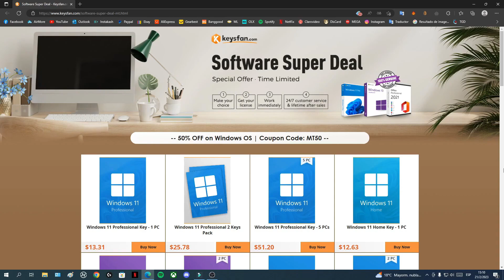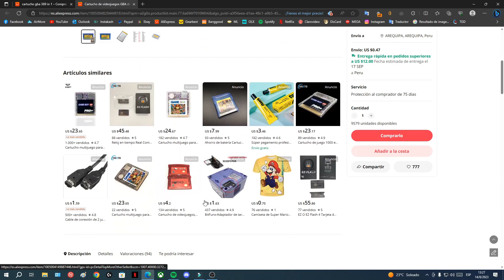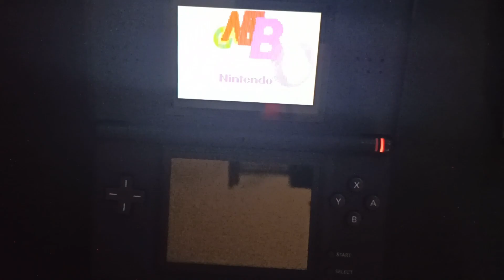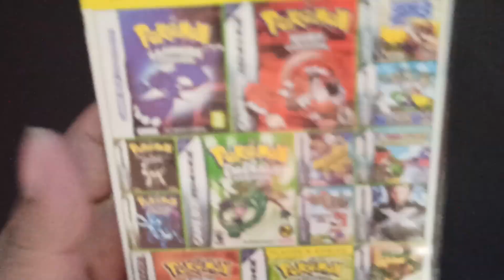Así puedes tener TODOS los juegos de GBA en 1 CARTUCHO | ¿Guarda partidas?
Consigue Windows y Office a bajo precio

Momentos en el video:
00:00 Intro
00:06 Introducción
01:06 Probamos el cartucho
01:47 Lista de juegos
02:10 Guardar partidas
03:19 Últimos datos
03:30 Despedida